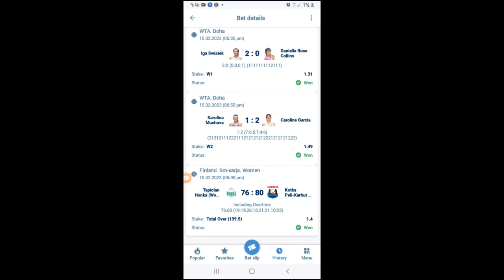10 to 104.7 $ _ 1XBET MELBET BET365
🎉🎉🎉 عند التسجيل أدخل الكود برومو للحصول على هدية مجانية تضاعف بها رصيدك  3 مرات